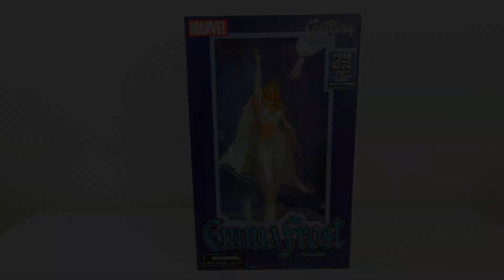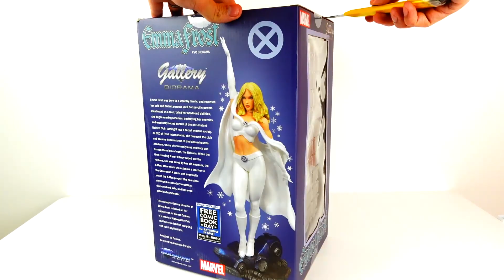EMMA FROST GALLERY DIORAMA UNBOXING (EXCLUSIVE FREE COMIC BOOK DAY 2020)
✅Hoy en ⚡La Fuerza Veloz⚡, vamos con una figura de la serie Gallery Diorama del fabricante Diamond Select Toys, se trata de una estupenda figura comiquera de Emma Frost exclusiva del Free Comic Book Day 2020.

¡Espero que os guste! Si es así dejarle un buen Like al vídeo y si os gusta este tipo de contenido no olvidéis Suscribiros y darle a la campanita para recibir las notificaciones de los próximos vídeos! ¡Nos vemos pronto!